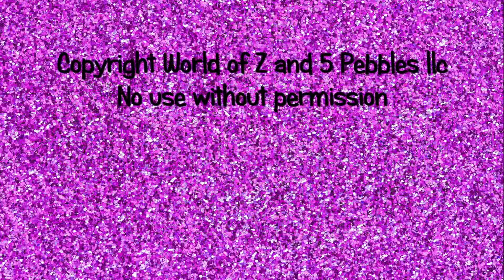LOL Surprise Unboxing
Watch as Zoe finds surprise after surprise with her LOL Surprise on World of Z. From secret messages to secret codes, the fun doesn't stop!